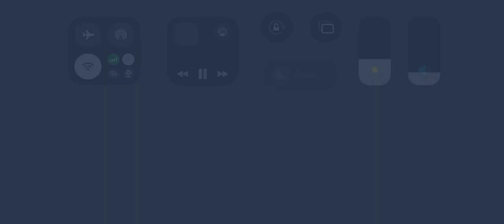Northeast cup mlbb| IGN vs SEXY DIC SWEETY | Sikkim state| mobiles legend northeast cup Round 2